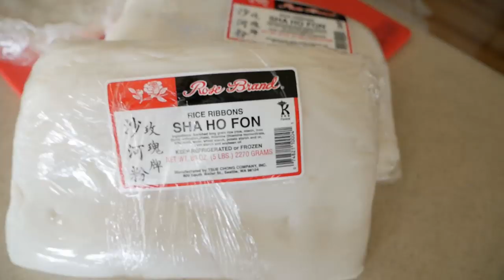เส้นก๋วยเตี๋ยวสดในอเมริกาก็มี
มาชมการเตรียมก๋วยเตี๋ยวเส้นใหญ่สด การเก็บรักษาเพื่อพร้อมใช้ในเวลาเร่งด่วน ไม่ยุ่งยาก สะดวกรวดเร็วและถูกถูกสุขลักษณะของที่อเมริกา